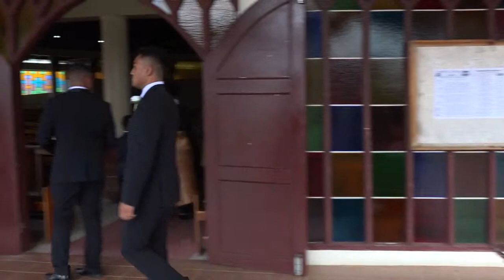Wedding Ceremony ~ Lopeta Piccione & Fakaongo Lautaimi ~ Kingdom of Tonga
Basilica of St. Anthony of Padua, Nuku'alofa, Kingdom of Tonga. 1st October 2020. Filmed by Malani Wolfgramm of Live Stream Tonga.